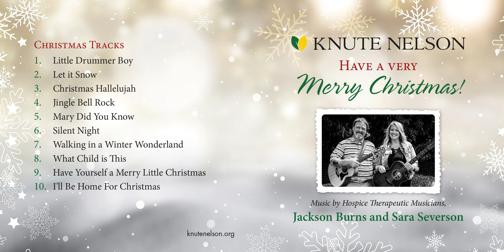Little Drummer Boy | Knute Nelson